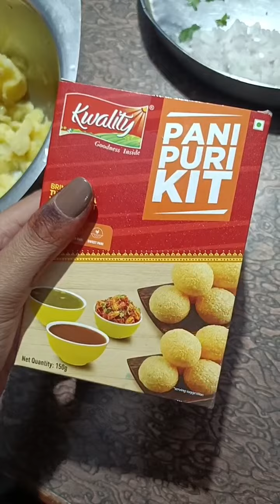पानीपूरी recipe| तीखा खट्टा पानी बनाये सिर्फ 2 मिनट में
Panipuri recipe